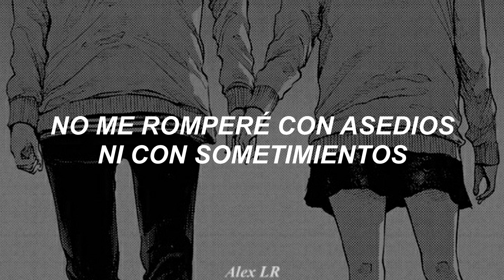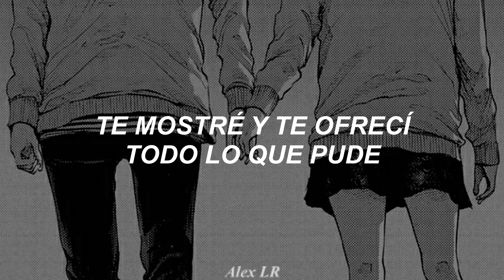Molchat Doma - Obrechen (Sub Español)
Artista: Молчат Дома (Molchat Doma)
Canción: Обречен (Obrechen)
Albúm: Monument
Año: 2020